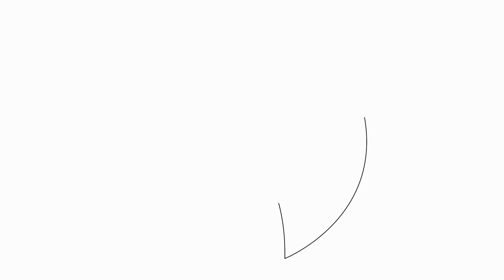Can German Shorthaired Pointers be trained to be service dogs?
German Shorthaired Pointers are versatile and intelligent dogs that excel in various roles, including hunting, tracking, and agility  With their alertness, athleticism, and trainability, many people wonder if they can also be trained to be service dogs  Service dogs play a crucial role in assisting individuals with disabilities, aiding in their daily tasks and providing companionship  In this article, we will explore whether German Shorthaired Pointers have the potential to be trained as service dogs

Firstly, it is important to understand the characteristics that make a good service dog
00:00 Can German Shorthaired Pointers be trained to be service dogs?